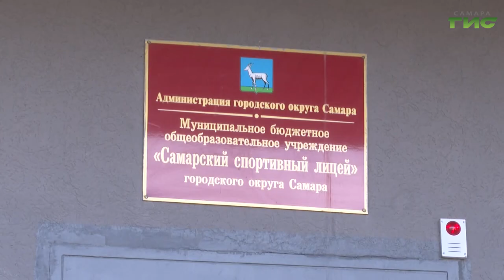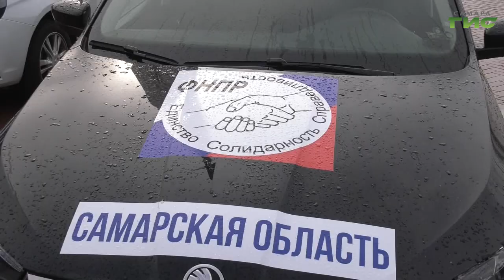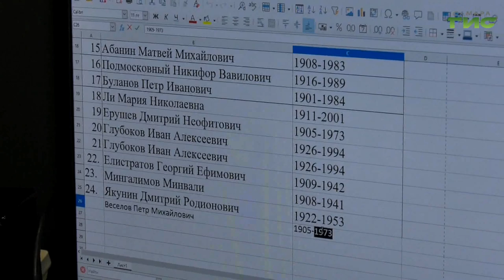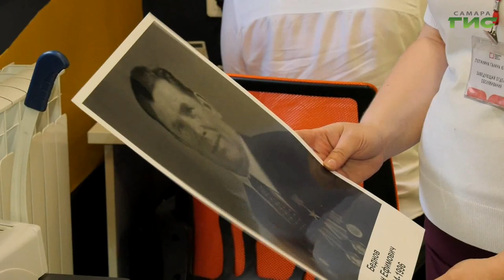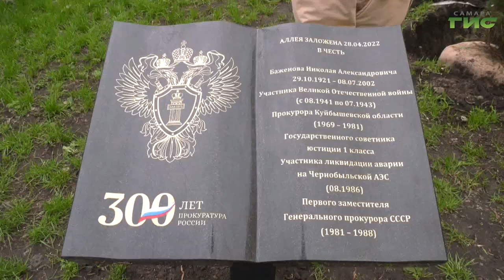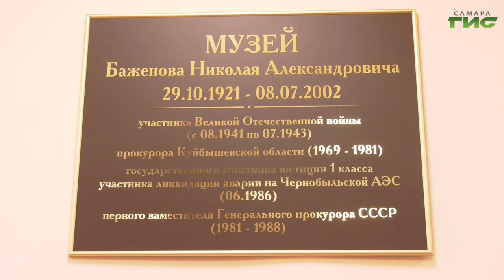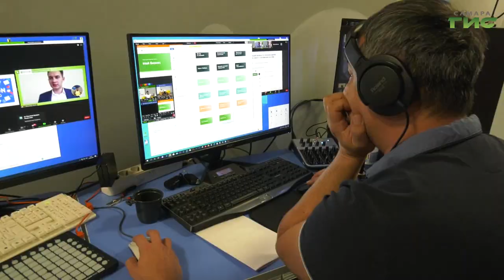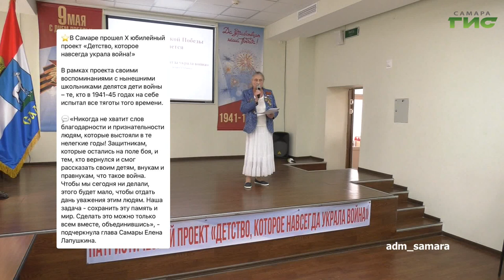"События" от 28.04.2022 (вечер)